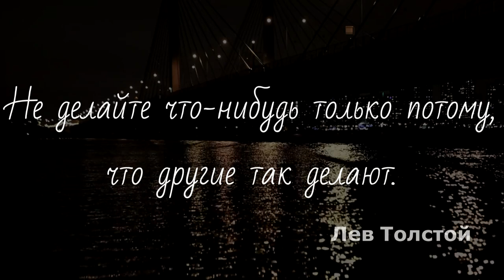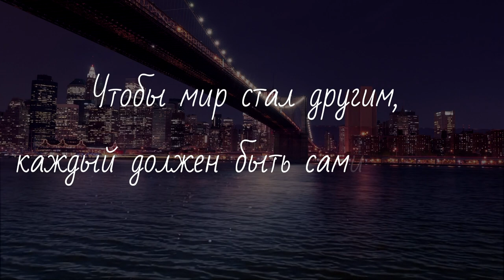Желание быть кем-то другим — это потеря самого себя.